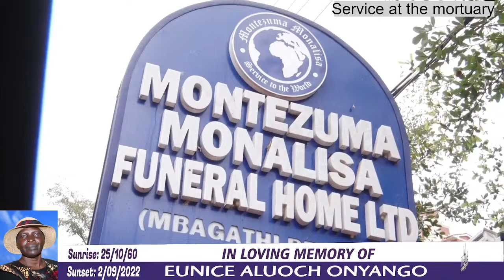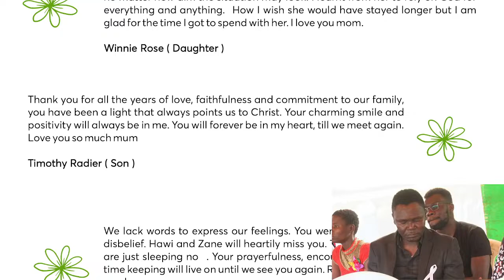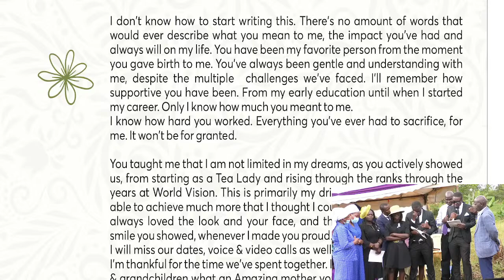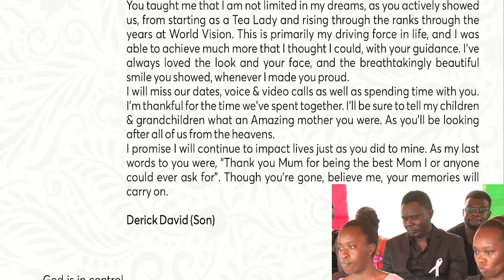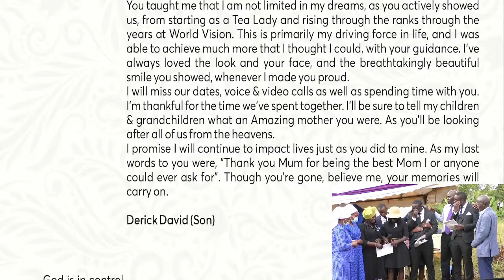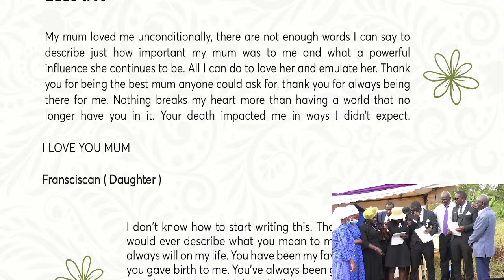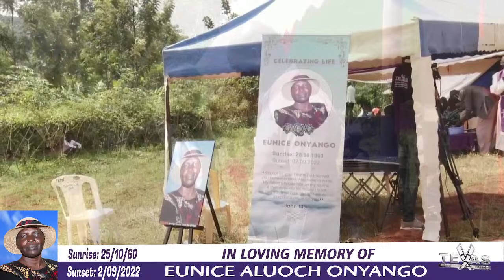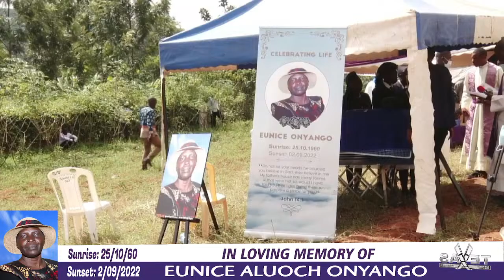IN LOVING MEMORY OF EUNICE ALUOCH ONYANGO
Let not your heart be troubled: Ye believe in God, believe also in me.
In my Father's house are many mansions: if it were not so, I would have told you.
I go to prepare a place for you. John 14:1-2
Rest in peace Mum. Amen.
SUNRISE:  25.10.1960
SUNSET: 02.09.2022